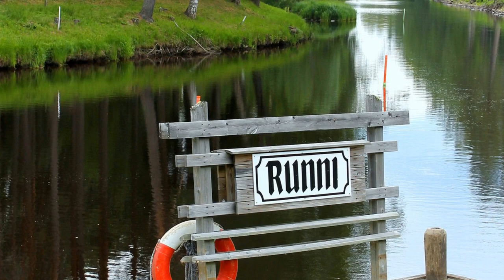YLÄ-SAVON LAULU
Säv. - San. Väinö Pesonen
Sov. Seppo Venäläinen

Ensi esitys tästä hienosta laulusta :)